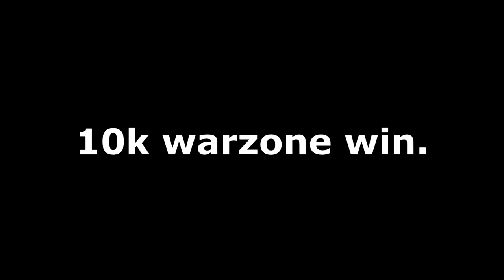WARZONE DUOS 10K WIN! - Road To 20 Bomb.